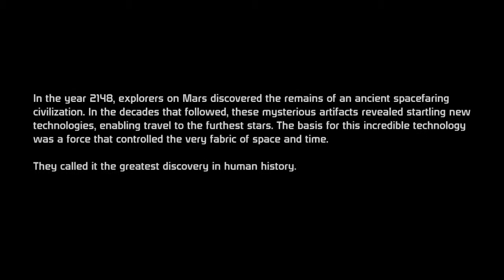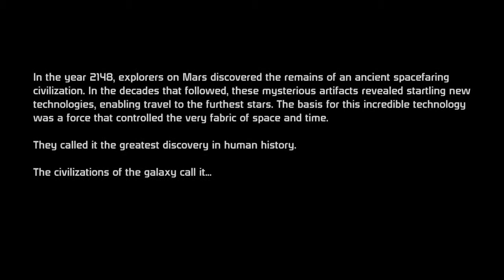Let's Play Mass Effect with Sarah, Lauren, and Natalie-- Part 1: The Creation of Commander Shepard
Welcome to Lauren's favorite game series of the moment, Mass Effect!

This first episode is mostly background and basic explanations, so skip to next episode to get straight into the action. But feel free to stick around :D

Enjoyed the little GIF at the start? Check out our tumblr, run by the fabulous Sydney, for more of the same